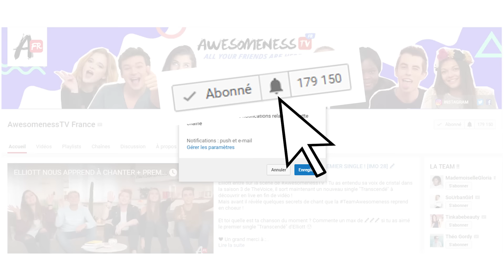LE CHALLENGE DE LA GRUGE !!!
Découvrez le Ballon Challenge avec la TeamAwesomeness.
 Spoiler : ouvrez bien les yeux, les participants aiment tricher!

On vous embrasse très fort la Team ! 😘

⚠️ N'oublie pas de cliquer sur la petite cloche (à côté du "abonné" sur la page d'accueil de la chaîne) afin de recevoir les notifications des nouvelles vidéos sur ton fil d'actualité !